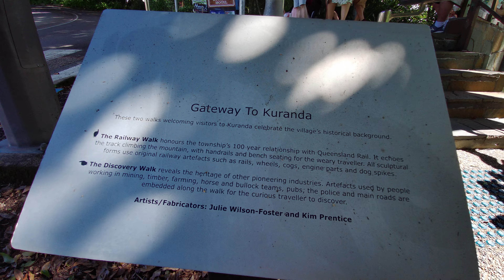Kuranda Village 1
Skyrail up to Kuranda via Red Peak & Barron Falls lookout in the morning, then narrow rail track back to Freshwater Stn from Kuranda village in the arvo, stopping at Barron Falls stn.